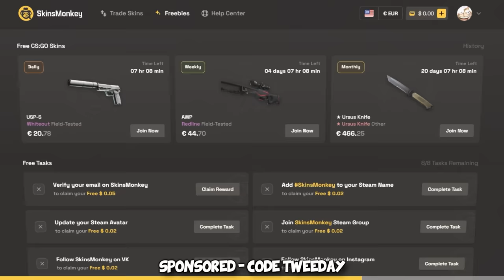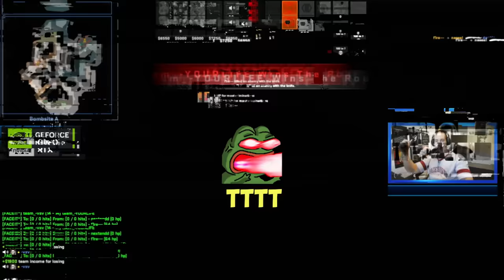This got him BANNED FOR 24 HOURS...